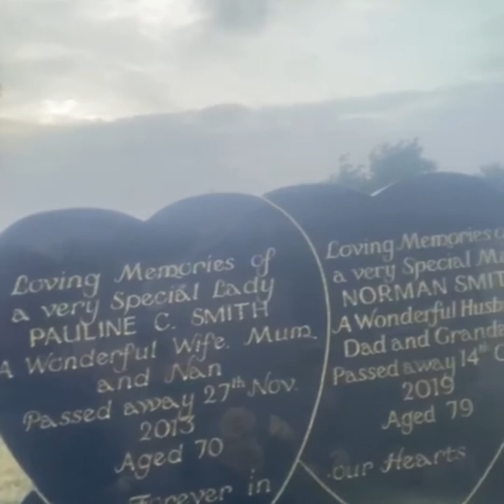Denise lockdown 60th birthday video messages